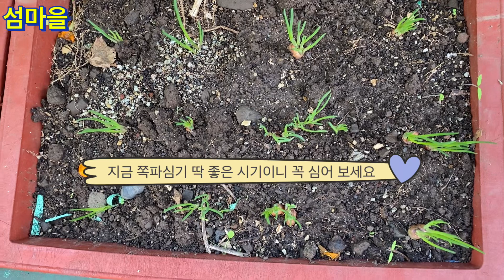쪽파를 화분에서 크고 굵게 키우려면 👉이렇게 심으세요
쪽파는 화분에서도 잘 키울수 있어요 꼭 심어 보세요